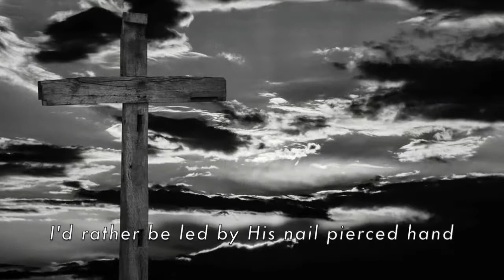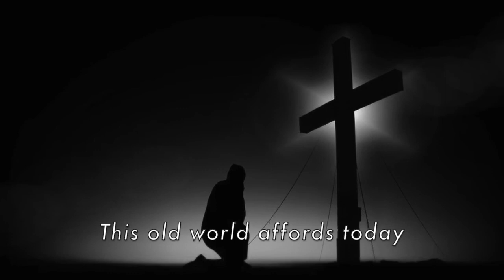I’d Rather Have Jesus Lyric Video (George Beverly Shea)